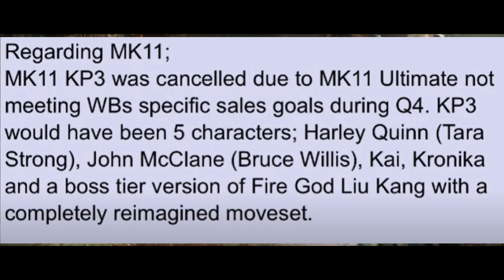Why Kombat Pack 3 Was Cancelled & Cancelled characters!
Why Kombat Pack 3 Was Cancelled In this video Kombat Pack 3 was given a reason for it's cancellation. And characters that were going to be in Kombat Pack 3 were also stated such as Kronika, Kai, Fire God Liu Kang and more! Anyway, Are you sad Kombat Pack 3 was cancelled?